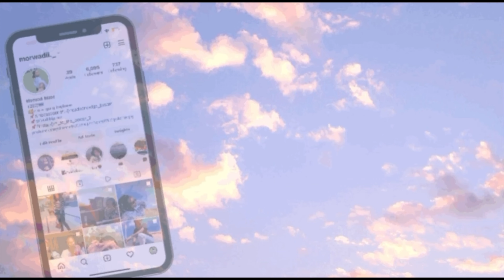YOUNG, FAMOUS AND AFRICAN RECAP | IT WAS ALL FAKE! | MUST WATCH ! 😬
Intro music beautifully manufactured locally 🇧🇼:
Musician: Calvin Karl ft. Zubi